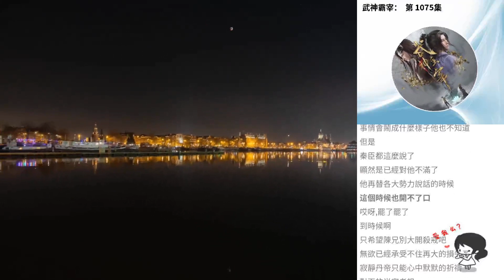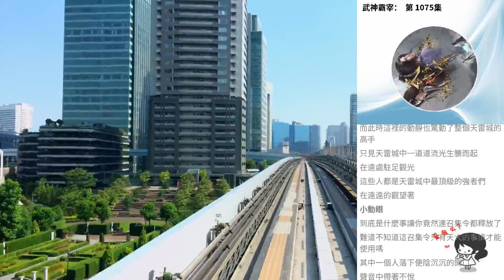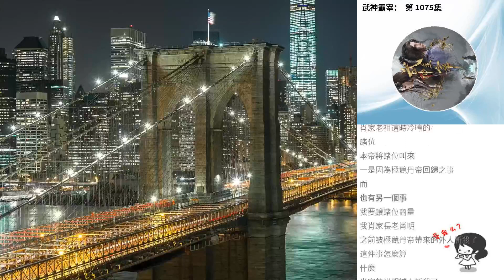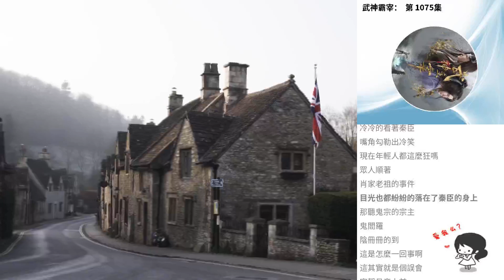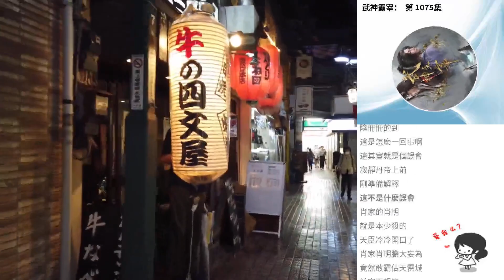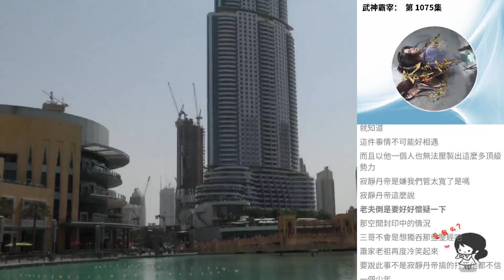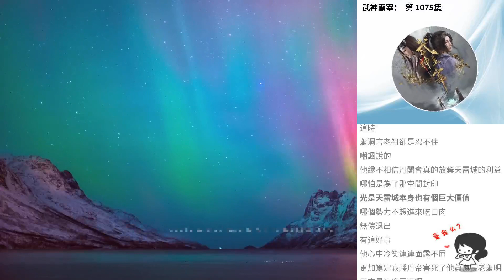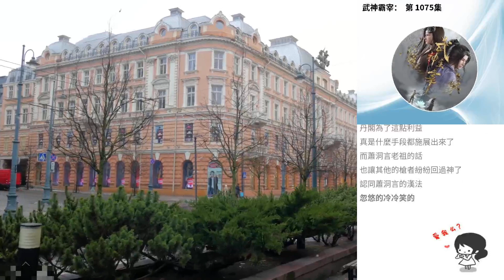武神霸宰： 第 1075集